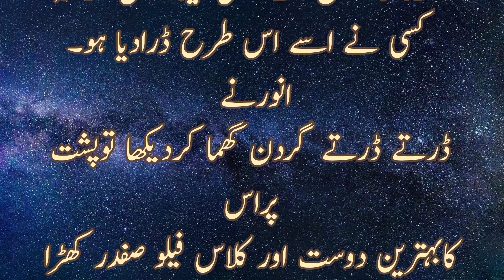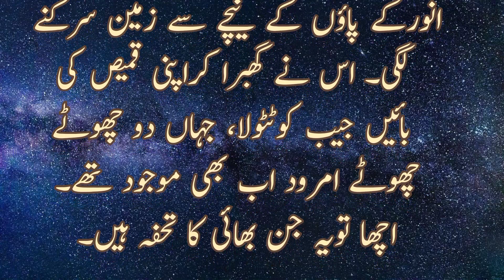jinn Dost (Urdu Story)